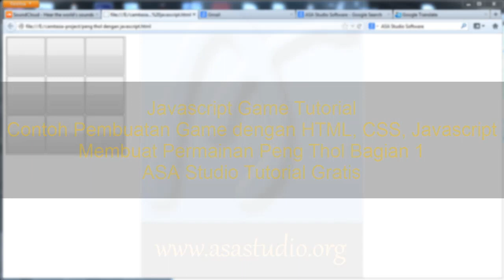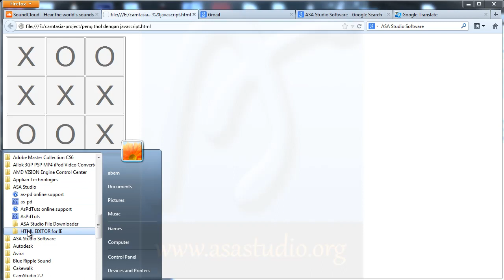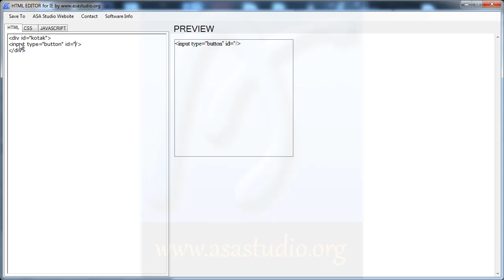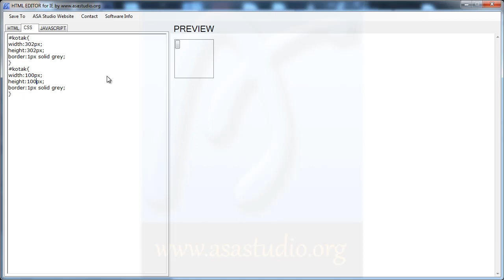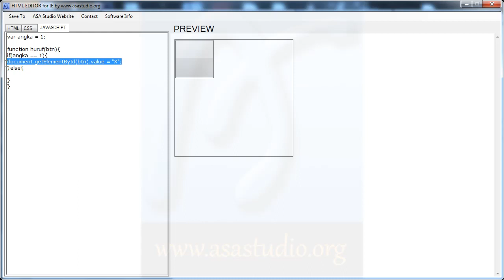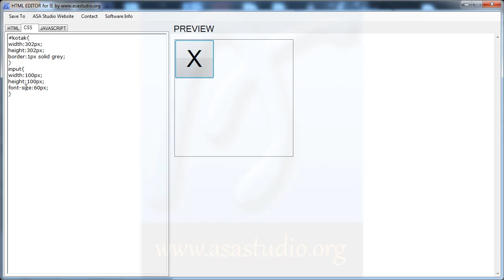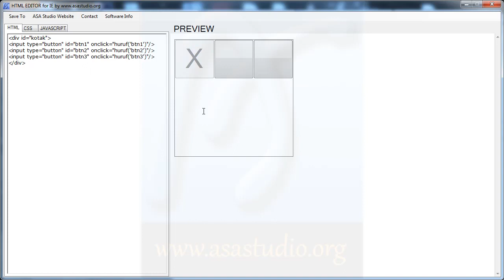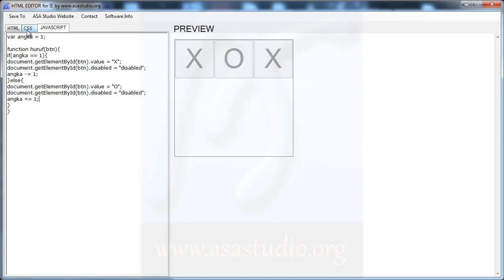Javascript Game Tutorial, Membuat Permainan Peng Thol Bagian 1